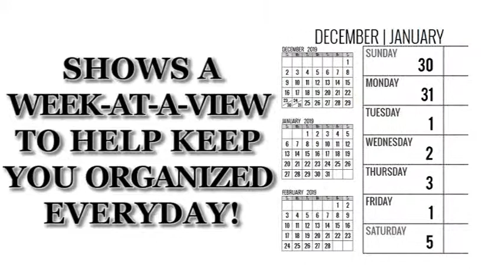2019-2020 Weekly Planner - Most Wanted Westie: Daily Diary Monthly Yearly Calendar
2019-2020 Weekly Planner for Dog lovers - West Higland White Terrier (Westie) lovers in particular!

Adorable Most Wanted West Higland White Terrier (Westie) image graces the cover of this cute engagement calendar.

Popular easy to use planner format shows a week-at-a-view to help keep you organized 7 days at a time.

Calendar/planner covers 16 months (January 2019 -- April 2020). Helpful for anyone wanting to take charge of their time and manage their activities in 2019 and into 2020. Perfect for students and business people alike.

Great for keeping track of all your business and social engagements for the next 16 months.

Pages in the front provide full years calendar and space for recording phone numbers and passwords

Nice Large A4-letter size (11 X 8.5-Inches) format for plenty of room to write your stuff.

We think you’ll find this a fantastic time management tool for home, school, office, or anytime when you’re on the fly and need to schedule!

Makes planning and scheduling a breeze!